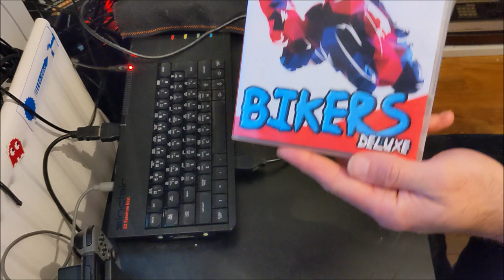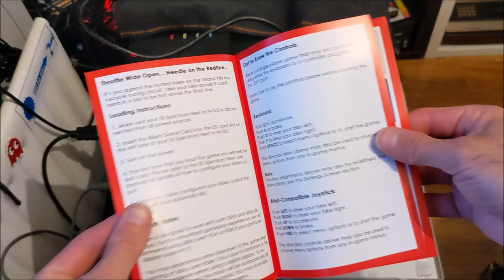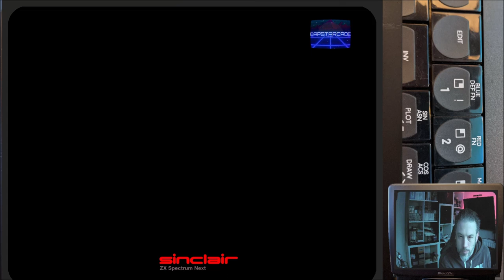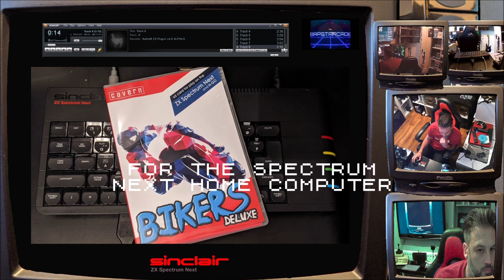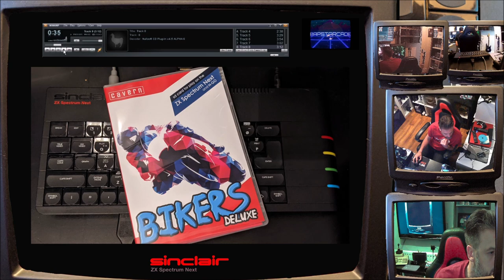Bikers Deluxe - Super bike racing game for the zx spectrum next home computer.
Awesome game for the specy next! If you loved games like Super Hang on then this is a must!

Throttle wide-open, needle on the redline... it's you against the top riders of the Grand Prix circuit as you race your motorcycle across 5 continents in a bid to be first across the line!

Race against the clock to reach the next stage, whilst battling wheel-to-wheel with your opponents.

Inspired by the classic arcade racers of the 1980s, Bikers brings the excitement home to the ZX Spectrum Next in full-colour, high-octane glory.

Console-quality arcade gameplay
Huge sprites
5 challenging courses
Customisable difficulty level
Supports 1, 2 and 3 button game pads/joysticks and keyboard
Fully re-definable keys
Specially composed AY-3 soundtrack
Dynamic sound effects